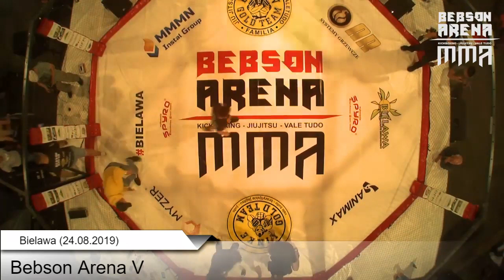Bebson Arena 5: Akaki Khorawa vs Grzegorz Joniak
Portal o wszystkich sportach walki przedstawia nagrania z transmisji na żywo z gali Bebson Arena 5 w Bielawie.